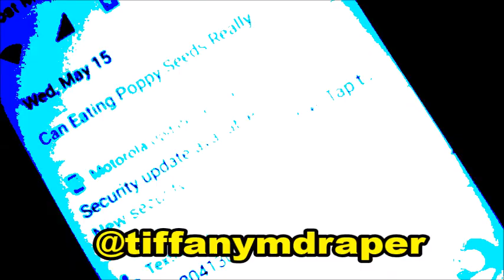I scammed a scammer Indian IRS Scam Gone Wrong 😜 Too Funny 😂